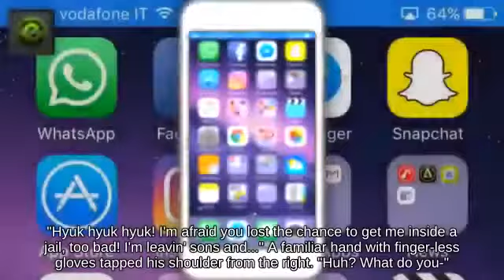Side Tilt Shulk near Great Bay attacks with Electrode Switch